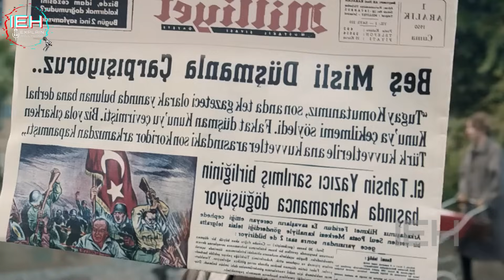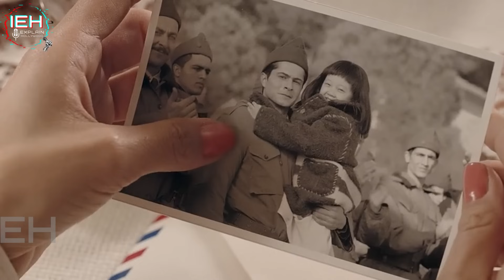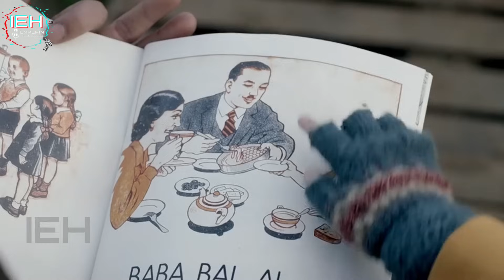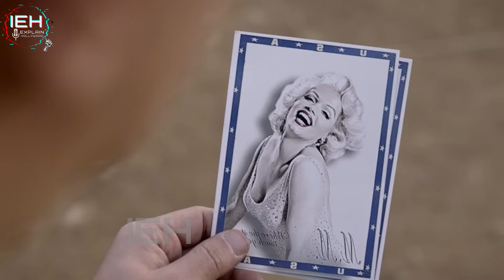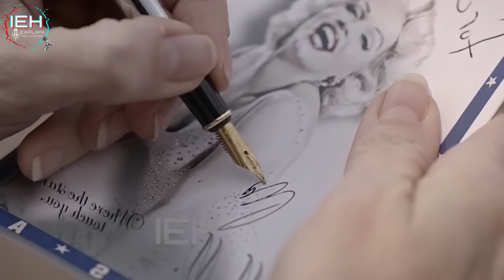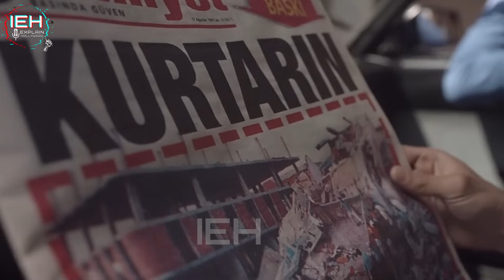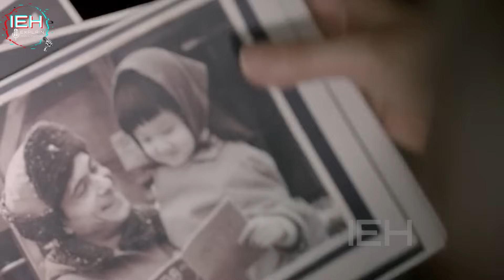ये सच्ची कहानी आपके दिल को देहलाकर रख देगी, Very Emotional True Story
Release date: 27 October 2017 (Türkiye)
Director: Can Ulkay
Languages: English, Turkish, Korean, Mandarin
Distributed by: Warner Bros.